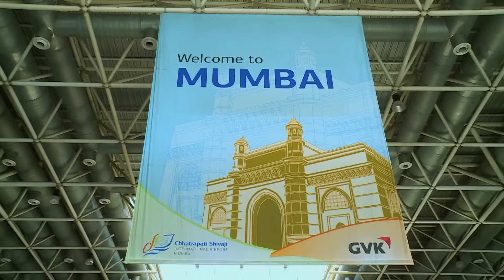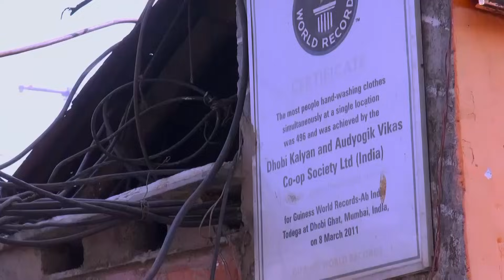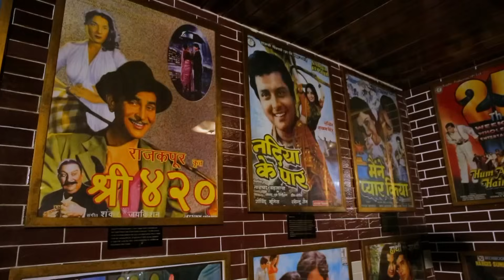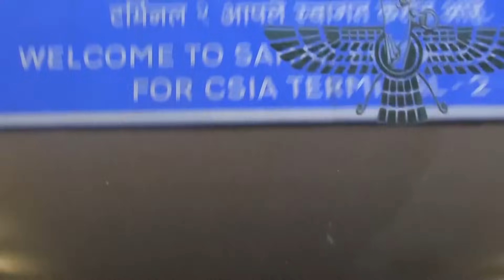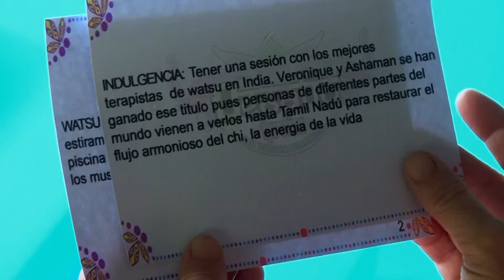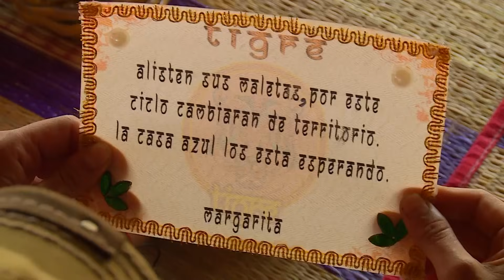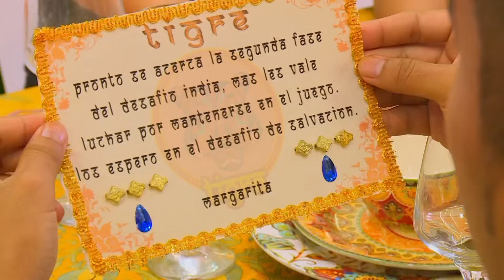Capítulo 24: Violan grave regla en el Desafío y justos pagan por pecadores | Desafío India 2015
La tentación de llamar a Colombia fue mucho más poderosa que las reglas del Desafío, lo que les trajo graves sanciones a los Elefantes.